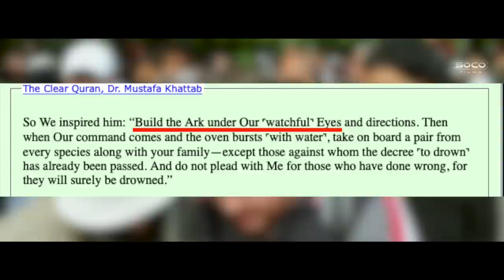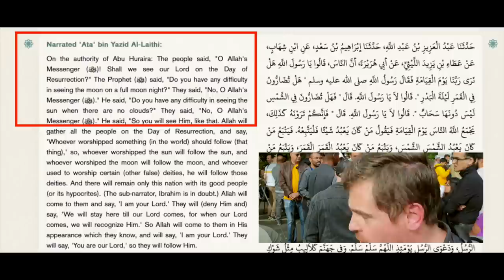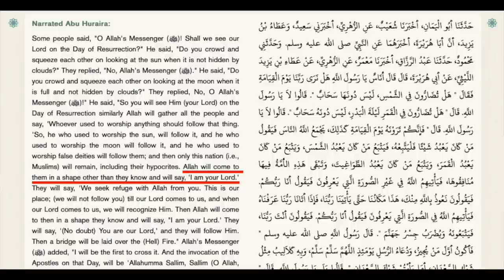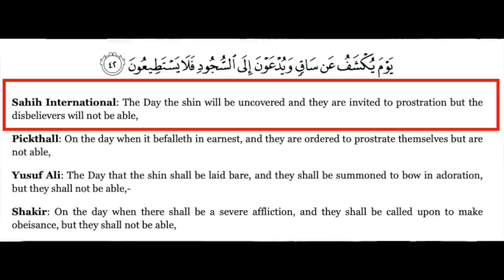The meaningless descriptions of Allah | Bob | Speakers' Corner debate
::::: Topic Highlights::::::
 Christian_Muslin debate | Speakers' Corner | London UK
Debater: @bobofspeakerscorner1099
Shot & Edited:  @SocoFilms
Cam: @chrisatspeakerscorner
Post: @socostudio
:::::::::IF YOU WOULD LIKE TO SUPPORT US ::::::
👉 Become SOCO Members to have early access to new videos: 👇👇👇